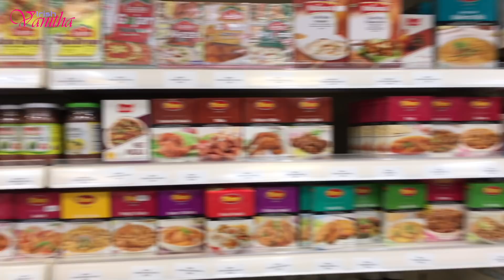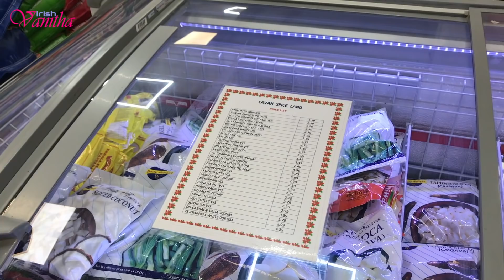Indian Shop in Ireland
Indian shop in Cavan named Royal Spice Land Cavan answers all the questions customers wanted to ask.
അയർലണ്ടിൽ വായു ഗുളിക കിട്ടുമോ ❓

നിങ്ങൾ ചോദിക്കാൻ ആഗ്രഹിച്ച ചോദ്യങ്ങൾ അയർലണ്ടിലെ മലയാളി കടയോട്.

അയർലണ്ടിൽ കിട്ടില്ലാത്ത നാട്ടിലെ സാധനങ്ങൾ ?
അയർലണ്ടിലെ മലയാളി കടകളിൽ കഴുത്തറപ്പൻ വിലയോ ?
രാവിലെ കട തുറക്കുമ്പോൾ എന്തൊക്കെ ചെയ്യണം?
മീൻ കച്ചവടത്തിൽ എന്തൊക്കെ?
അയർലണ്ടിൽ കിട്ടില്ല എന്ന് വിചാരിക്കുന്ന സാധനങ്ങൾ എന്തൊക്കെ ഇവിടെ കിട്ടും?
കുക്കിംഗ് ഗ്യാസ് സിലിണ്ടർ, അമ്മിക്കല്ല്, ഉരുളി, പ്രെഷർ കുക്കർ ഇവയൊക്കെ ഇവിടെ കിട്ടുമോ?

Royal Spice Land Cavan
Address: Hillside, Unit 2, James Connolly St, Cavan, H12 C3W6